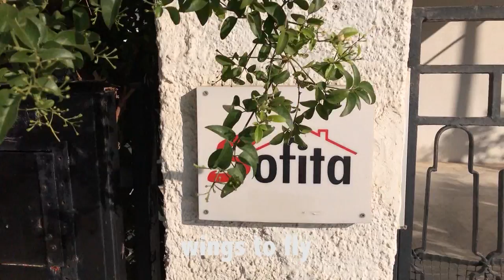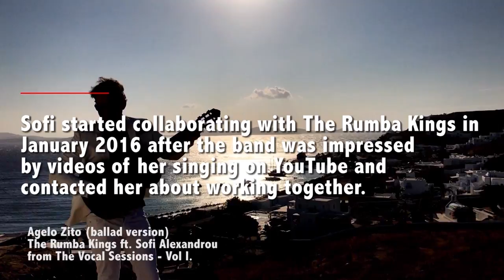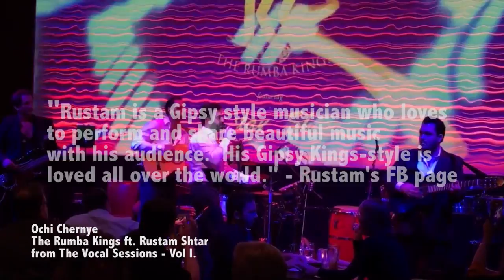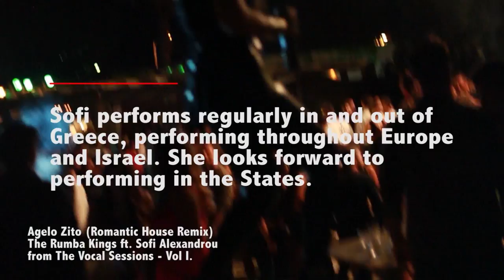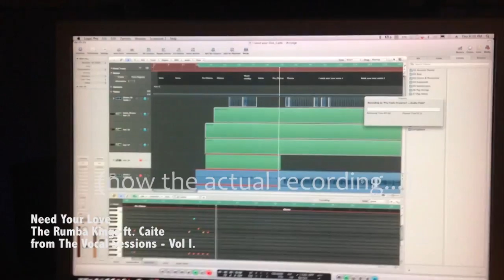The Rumba Kings debut CD Presentation Vol I. - 2018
This video features samples of songs from the band's debut double-disc CD titled, "The Instrumental and Vocal Sessions, Vol I"

Credits:
Johnny Bacolas - camera operator / director / producer
Scott Corl - motion graphics producer
Dave Jimenez - animated logo creator